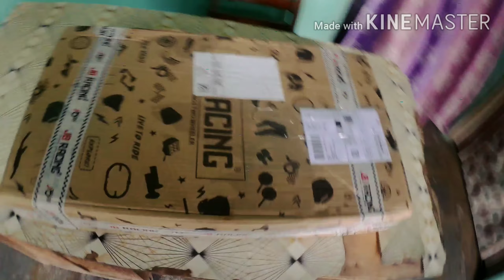Wind shield unboxing & review in telugu| telugu motovlogs